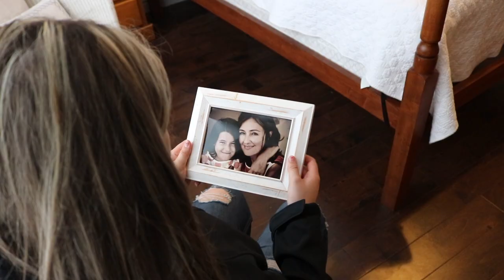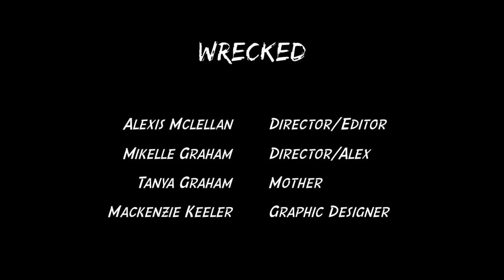Wrecked - A Short Film.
Wrecked is a short film about a girl who lost her mother in a terrible car accident. Since the accident, the daughter - Alex, struggles with the feeling of guilt and regret as she reflects the way she has treated her throughout her teen years.